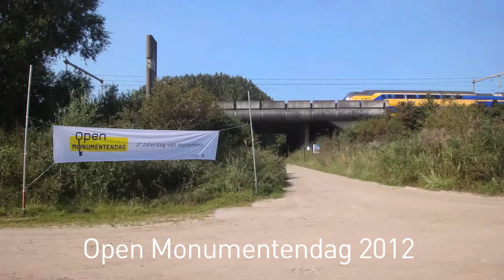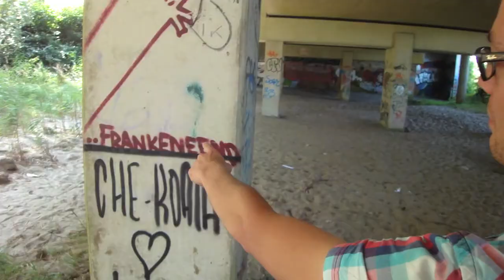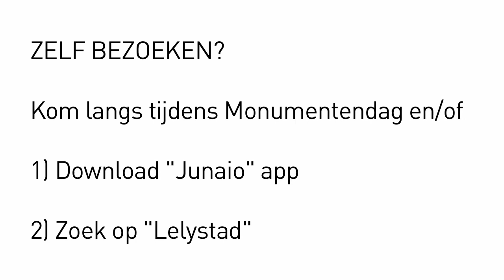Tijdelijke expo Lelystad-Zuid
Virtuele foto-expositie op het verlaten treinstation Lelystad-Zuid (gerealiseerd in het kader van Open Monumentendag 2012) is nog steeds te bezoeken!

Deze 'augmented reality' foto-tentoonstelling verbindt de digitale werkelijkheid op bijzondere manier verbindt aan de fysieke realiteit: zodra nieuwe grafitti de huidige markers onklaar maakt, verdwijnt de expositie geleidelijk.

Een initiatief van Stichting De Barak i.s.m Sander Veenhof en Karel Staa.

Te zien met behulp van de augmented reality browser Junaio, een gratis app voor iPhone en Android smartphones.

Download Junaio uit de appStore, klik op vergrootglas en zoek op "Lelystad"

IN ENGLISH:

An augmented reality exhibition that connects the digital world to the physical world in very direct way: whenever new grafitti appears, the markers are 'destroyed', so the digital exhibition will slowly fade away.